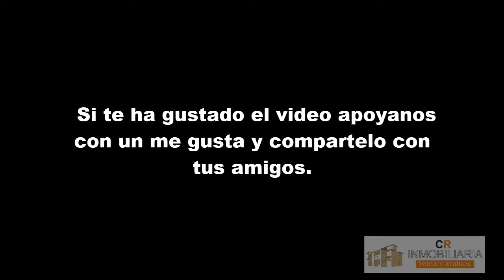SE VENDE CASA EN CIUDAD REAAL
Asesoría en compra y venta de  casas y apartamentos en el sur de Cali.